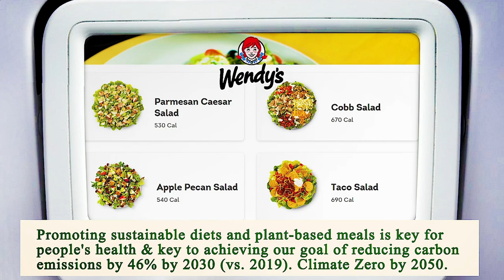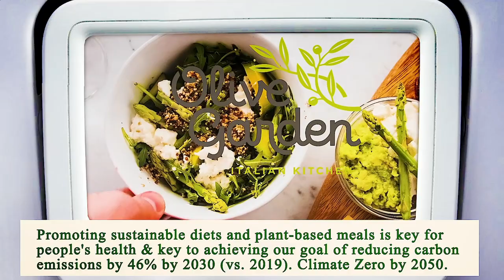Close to Me Restaurants Los Angeles 90012 CA, Los Angeles County, California, United States